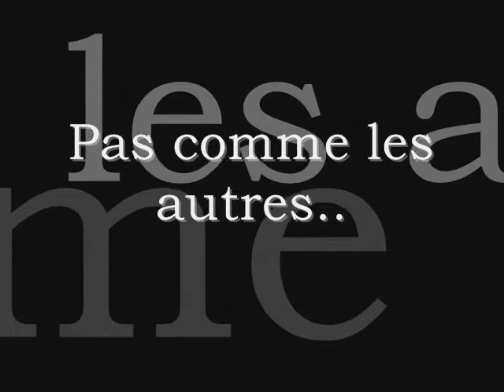Strange University RPG ♥